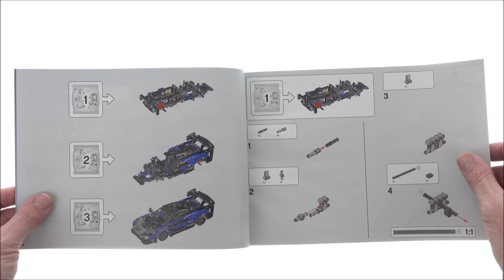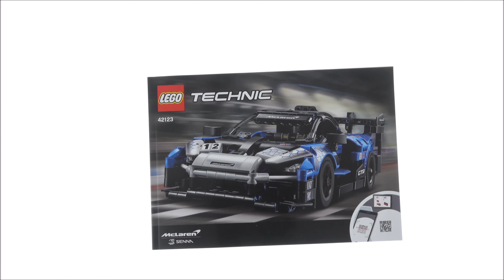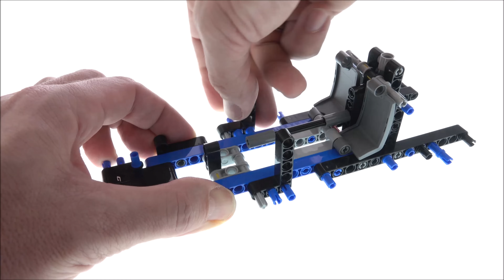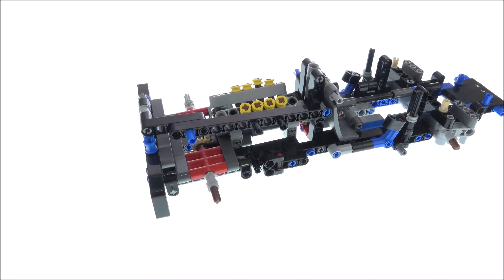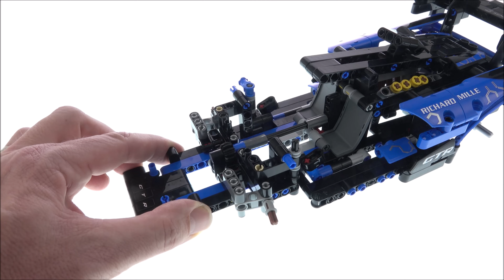LEGO Technic McLaren Senna GTR - LEGO 42123 Speed Build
830 pcs
$49.99 / 49.99€

Lego Sets on Amazon*:
Great Brittain